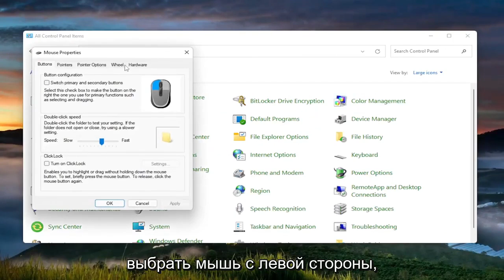Как восстановить настройки мыши по умолчанию в Windows 11/10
Как сбросить настройки мыши по умолчанию в Windows 11 [Учебник]

Мышь вашего компьютера нередко ведет себя неестественно. Вы можете заметить, что он не воспринимает ваши команды или делает это с задержкой. Хотя на бумаге это может не показаться проблемой, неисправная мышь может сильно затруднить вашу работу. Мышь управляет большей частью всего, что мы делаем на нашем компьютере и на нем. Есть несколько вещей, которые вы можете сделать в подобном случае, одна из которых — вернуться к настройкам мыши по умолчанию, тем, с которыми она была упакована. К счастью для вас, это очень простая процедура.

Вопросы, рассмотренные в этом руководстве:
сбросить настройки мыши на стандартные windows 11
как сбросить настройки мыши по умолчанию в windows 11
курсор мыши сбрасывается по умолчанию
как сбросить указатель мыши на стандартный виндовс 11